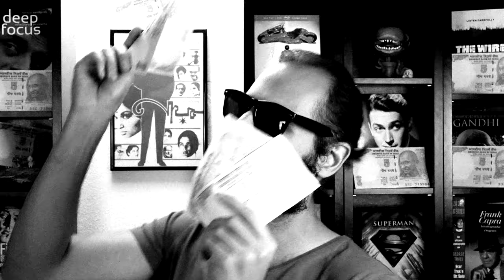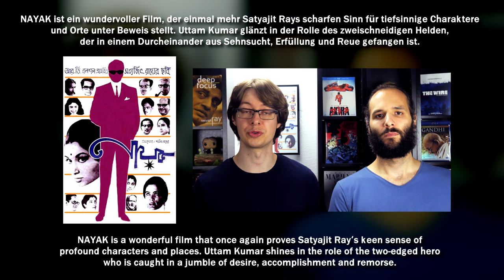Nayak / The Hero (1966) - Movie Review | Uttam Kumar | Sharmila Tagore | 100 Years of Satyajit Ray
Jimmy Cage and Deniz the Buddymeister review NAYAK / THE HERO
India 1966
Directed by Satyajit Ray
Starring Uttam Kumar and Sharmila Tagore

In German we’d say:

NAYAK ist ein wundervoller Film, der einmal mehr Satyajit Rays scharfen Sinn für tiefsinnige Charaktere und Orte unter Beweis stellt. Uttam Kumar glänzt in der Rolle des zweischneidigen Helden, der in einem Durcheinander aus Sehnsucht, Erfüllung und Reue gefangen ist.